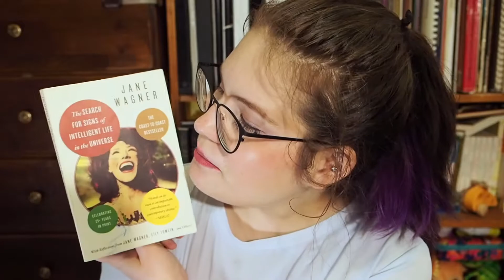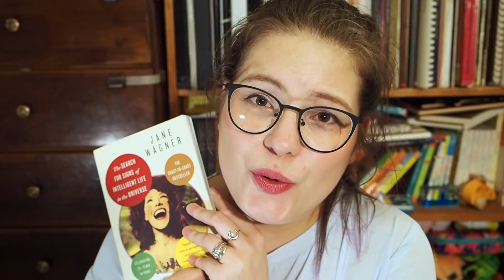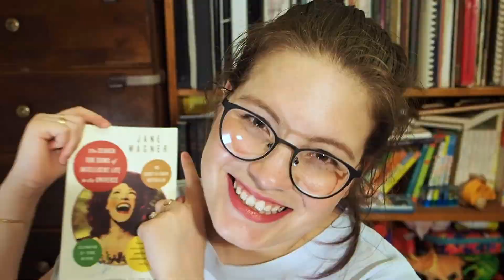A Play to Help Sustain You When the Going Gets Rough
María Cristina shares the writing that is spiritually sustaining her while we fight the good fight.

Books mentioned:
The Search for Signs of Intelligent Life in the Universe by Jane Wagner